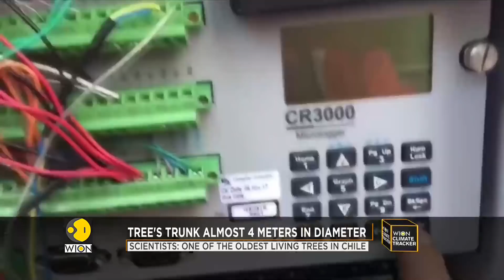Scientists: One of the oldest living trees in Chile | WION Climate Tracker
Much to the world's surprise, Southern Chile's lush forest might also be home to the world's oldest tree interestingly known as the Great Grandfather. The tree is likely to be more than 5000 years old